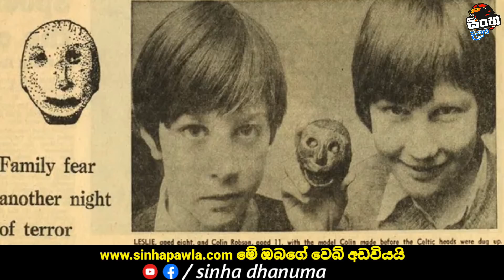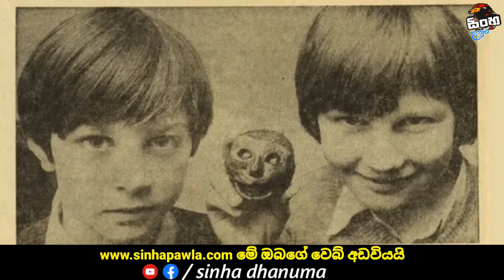භයානක ඔලුගෙඩි දෙක | History of Hexham Heads